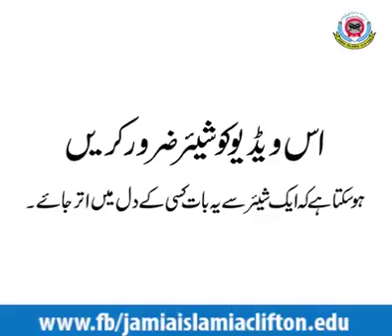6 چیزوں کی شکایت کبھی نہ کرنا وہ کون سی ہے اس ویڈیو میں دیکھیں